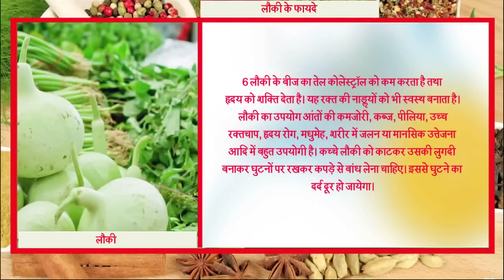​ह्रदय"डायबिटीज " पीलिया" किडनी" और टीबी के रोगियो के लिए लौकी है वरदान || Ayurved Samadhan